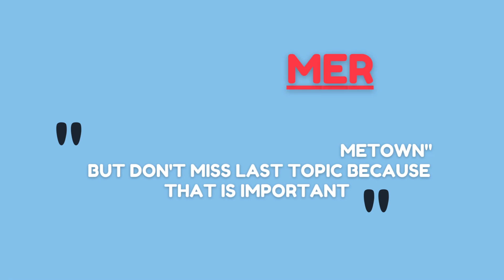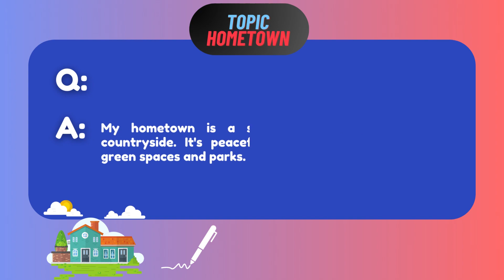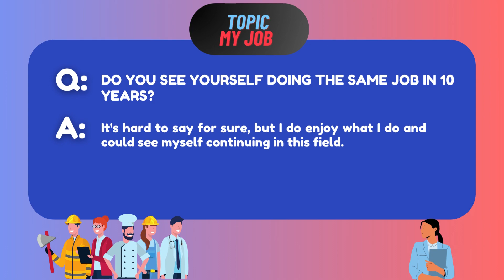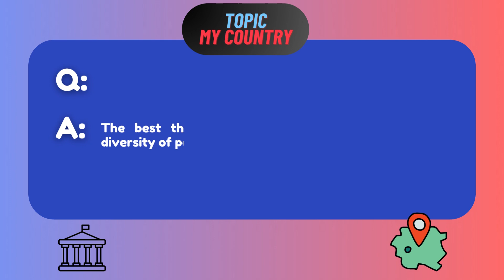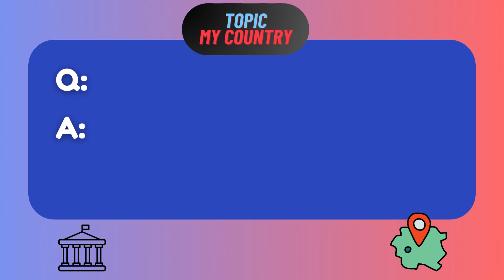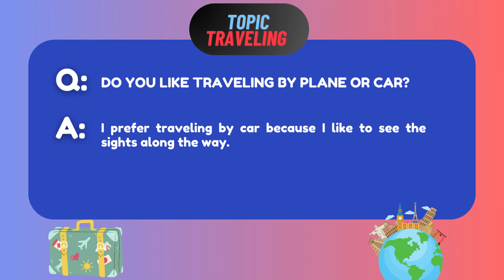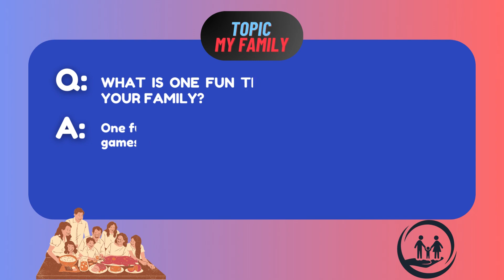How to Pass B1 Test UK 2024?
In this video, we will be covering the 5 must-know topics for the B1 Test UK, an essential English language proficiency exam. Whether you're preparing for your test or just curious about what to expect, we've got you covered!

Topics covered:
1. Grammar and Vocabulary: Master key grammatical structures and expand your vocabulary for effective communication.
2. Speaking and Listening Skills: Improve your speaking fluency and sharpen your listening abilities with practical tips.

B1 test uk 2023 trinity college, trinity college london,Topics for b1 grade 5, Gese grade 5 b1 exam, graded examinations in spoken english, b1 test uk 2023 family, My country topic for b1 test